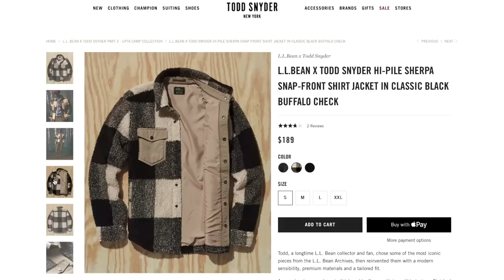What I REALLY Wear Every Day | 5 Winter Casual Outfit Ideas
Based on comments that come in from time to time, it occurred to me that some of you might have the wrong idea about how I dress. I mean, yes, I love wearing suits and business casual outfits--and certainly post a lot of that on the channel--but for the day-to-day that's not really what I wear? So what DO I wear every day? Today, I'm sharing five of my go-to winter casual outfits in a "what I really wear in a week" video. Enjoy!

LOOK 1
▪ Quilted Jacket (similar)
▪ Uniqlo Buffalo Plaid Shirt
▪ Double RL Jeans
▪ Wool Hat (similar)
▪ Bostonian Boots

LOOK 2
▪ Sherpa Shirt Jacket (similar)
▪ Baseball Shirt (similar)
▪ J.Crew Jeans
▪ Wool Baseball Cap (similar)
▪ L.L. Bean Camp Mocs

LOOK 3
▪ L.L. Bean Lined Flannel

LOOK 5
▪ Lululemon Jacket (color not available)
▪ Lululemon Shirt
▪ Lululemon Joggers
▪ White Baseball Cap (similar)
▪ Common Projects Sneakers